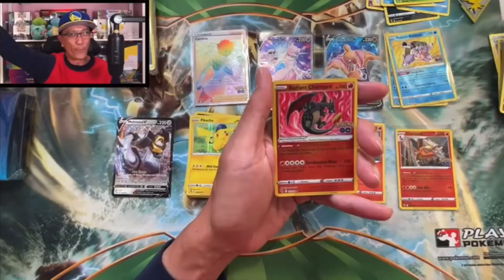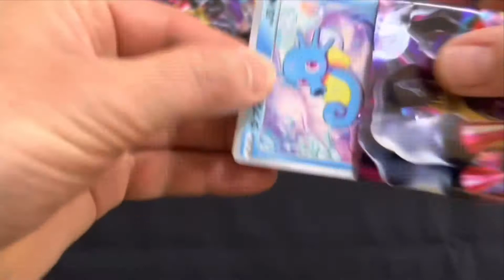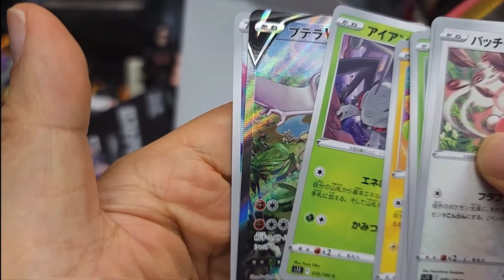Top 10 Pulls der Woche unserer Poketuber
Hier wieder die Top 10 Pulls…Enjoy!

10. @PokeCuzTCG
9. @backtoback6848
8. @EarlsPokeStop
7.@Chris_D_Aniki
6. @SerhaschLive
5. @TheZeroOfTime
4. @gamegoonie9819
3. @TheMrStanShow
2. @ferzap4c
1. @PokeRev